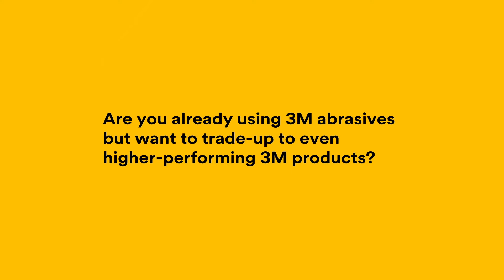Earn Savings on 3M Abrasives!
Trade-in your non-3M abrasives OR Trade-up your current 3M abrasives and get savings on high-quality, high performing 3M abrasives.